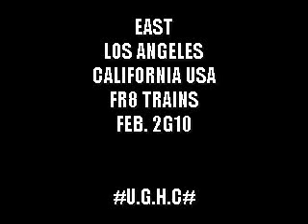FREIGHT TRAIN GRAFFITI #1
Freight train graffiti 2/2G10 w/ CHAOTIC soundz of RS70#...